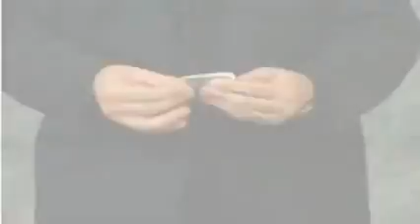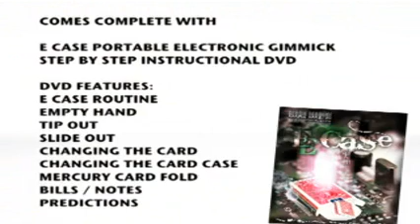E Case by Mark Mason and JB Magic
Silent but Deadly.

The hit of the MAGICLIVE dealers room

This electronic hand built unit, allows you to create the perfect signed card, to card case.

The E CASE utilizes a brand new method, that's hip cool and up to date.

Take a trip with Mark Mason, as the training DVD takes you step by step through every detail. You will love the creative method, the ease, yet quite ingenious device that you simply slide inside any regular card case. The E Case gives you all the tools required to perform this classic of magic.